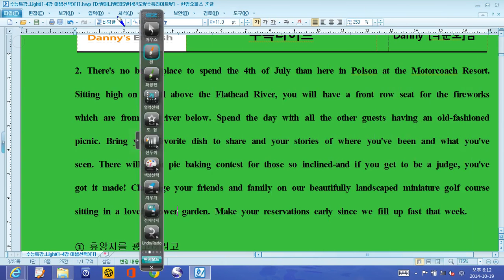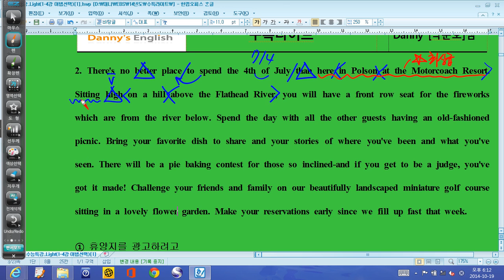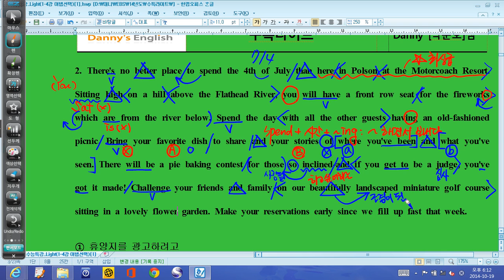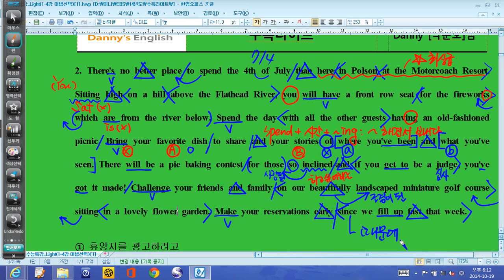대니샘] 14년 수능특강 라이트 1강 2번